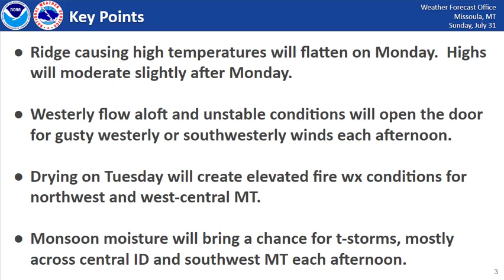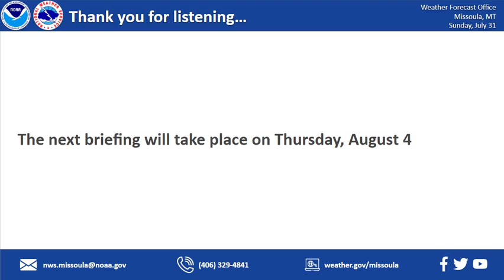NWS Missoula Weather Briefing